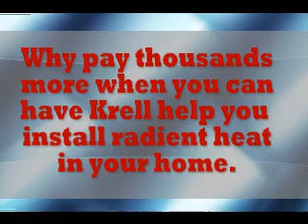log wood boiler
log wood boiler. Do it your self save thousands on radiant floor heating systems. Complete heating packages custom designed to fit your heating needs. We can custom tailor a radiant floor heating system to heat one room, or a whole house!  Each Do-it-yourself package comes complete with everything you will need to install your heating system along with detailed plans that are sure to make it easy for the do-it your-selfer!  Contact Krell Distributing today to get started! RADIANT HEAT A Better Alternative Don't be fooled by a "92% efficiency" rating on a forced-air furnace. Radiant heat systems can be as much as 30-40% more efficient than forced-air systems. Why the difference? A radiant heat system is intrinsically a more effective method to distribute the heat. Forced-air systems can efficiently heat the air, but they lose efficiency when you factor in distributing it throughout the house. Much of the energy is trapped in the air higher up in the room. Radiant heat gently warms the solid objects in the room and the air as it comes in contact with the radiantly-warmed objects.  Radiant heat will result in lower operating costs than other systems. This is due to the following factors: The Condensing Boilers used with radiant floor heat achieve up to 95% efficiency. Condensing boilers lower the temperature of the flue gas going through the heat exchanger enough to condense the water vapor present in the flue gasses. This results in latent heat of vaporization, which adds up to 10% overall efficiencies. Lower Thermostat Settings in the home. Since in a warm air system the temperature at the ceiling is higher than the occupied zone (1-6 feet) higher thermostat settings are required to achieve comfort. With radiant floor heat, the opposite is true and a temperature of 63-65 degrees is comfortable.  Zoning (Multiple thermostats) are typical thus the areas not being used can be maintained at a lower temperature the number of zones is determined by the system designer after consulting with the home owner.  Forced Air vs. Radiant Floor Heat Condensing Boilers operate at low water temperatures. In a typical radiant concrete floor, 95 degree water is circulated; in a typical radiant wood floor, 110 to 120 degree water is circulated.  Produced by IM4B,